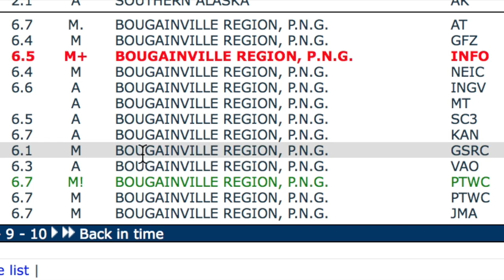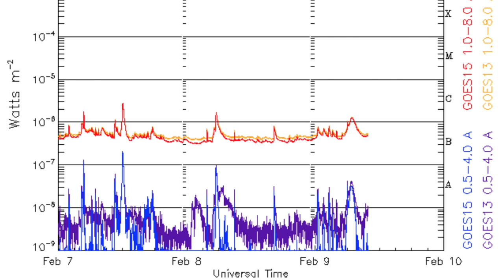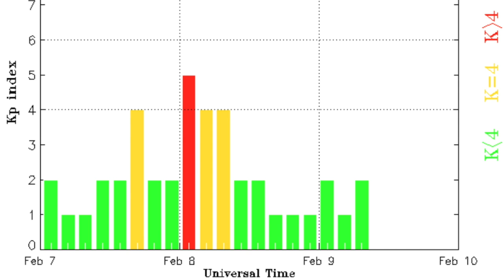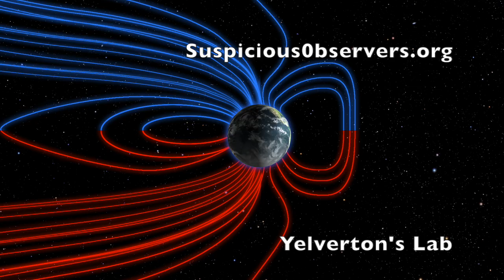Heliospheric Disruption, OLR Quake | S0 News Feb.9.2016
Books